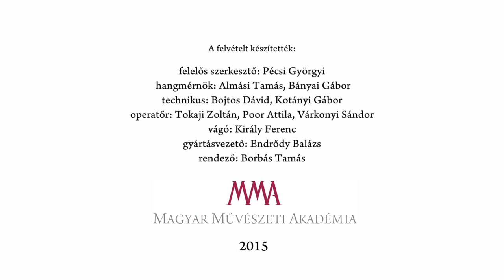Kányádi Sándor: Viseltes szókkal - Előadja: Béres Ilona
Kányádi Sándor: Viseltes szókkal című versét Béres Ilona adja elő.